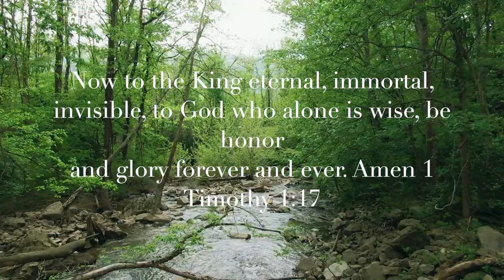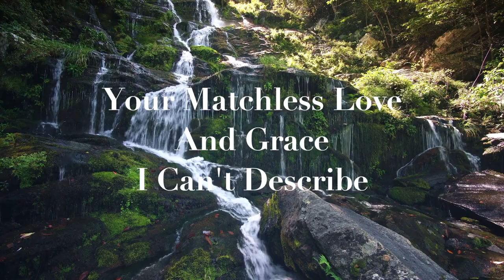Jide Ajayi - Emmanuel (Official Lyric Video)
Produced by Kennedy Harris (Reality Records)
Video by Oround web Design